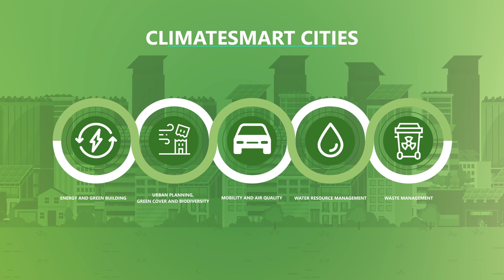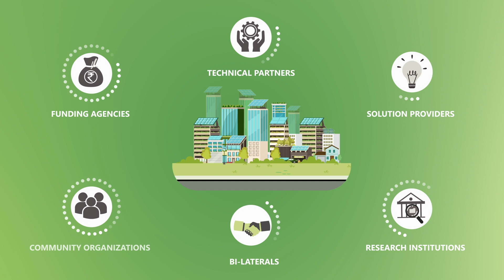Launch of Climate Center for Cities (C3)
In the context of India’s complex urban challenges and in addition to increasing climate risks, sustained actions ensuring cities prepare for and develop the ability to thrive in a varying climate is crucial.  The Ministry of Housing and Urban Affairs is instituting a first of its kind, Climate Centre for Cities within the National Institute of Urban Affairs with a vision to build climate actions in cities.